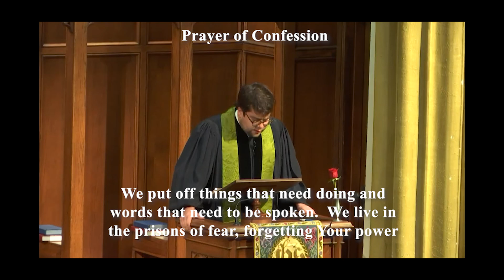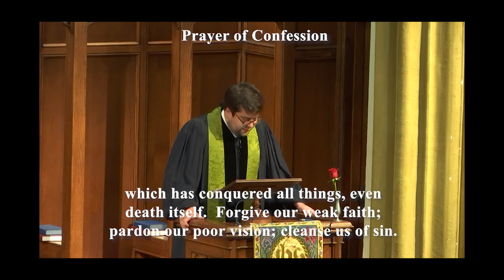First Presbyterian Church Tuscaloosa – November 15, 2020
First Presbyterian Church; Tuscaloosa, Alabama; November 15, 2020
Serving Christ from the Heart of Tuscaloosa
Music in our services obtained from One License or by The WORSHIPCast License. See our website for more information.